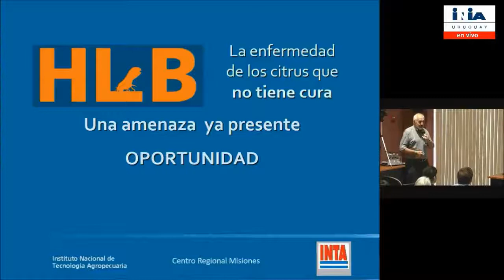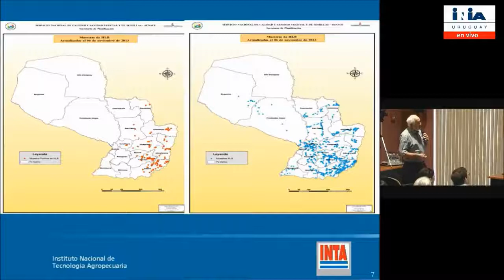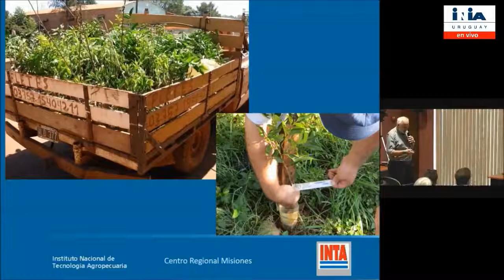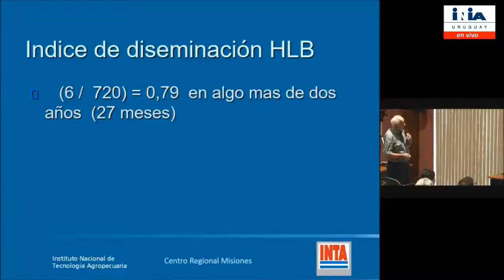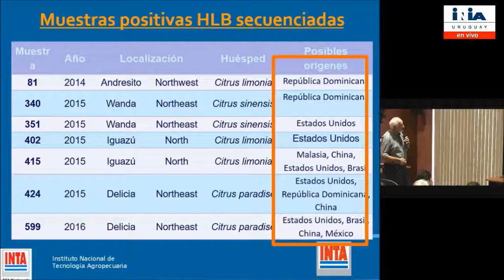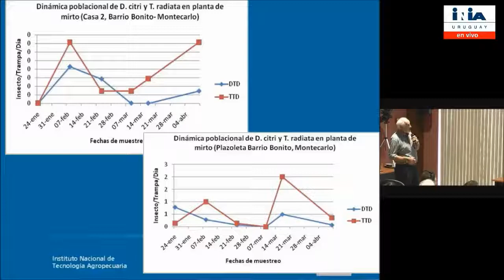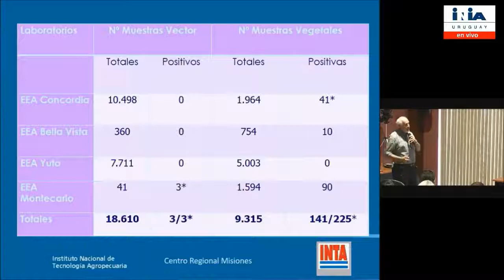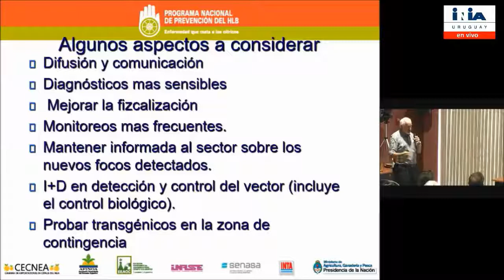Jornada de Citricultura - Primera Parte - Juan Pedro Agostini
La Jornada “Presentación de resultados de investigación y desarrollo tecnológico en Citricultura” se realizó los días 4 y 5 de diciembre de 2017 en la Estación Experimental de INIA Salto Grande. La misma fue dirigida a técnicos, productores, científicos, estudiantes y público en general relacionado con el desarrollo sectorial. Se presentaron los principales avances y perspectivas relacionadas a la Protección y Manejo del Cultivo, Mejoramiento Genético y Poscosecha. Disertaron Investigadores y Técnicos de la UDELAR, MGAP, INASE e INIA entre otros. Más información